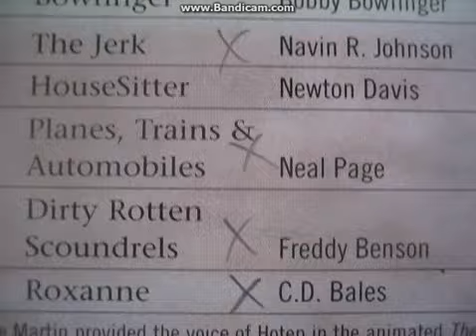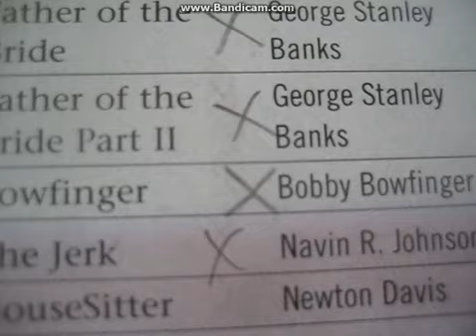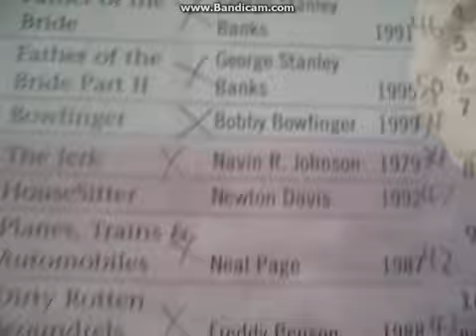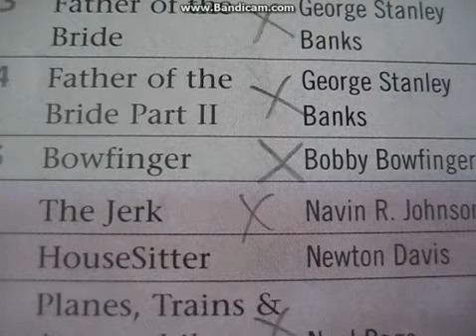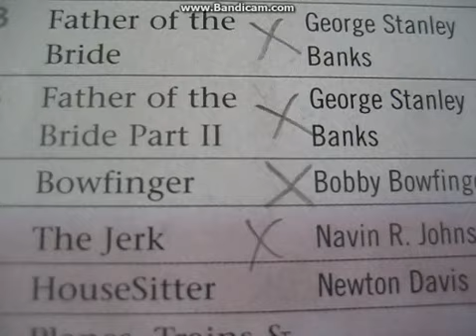Bowfinger film review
not about bows or fingers sorry folks